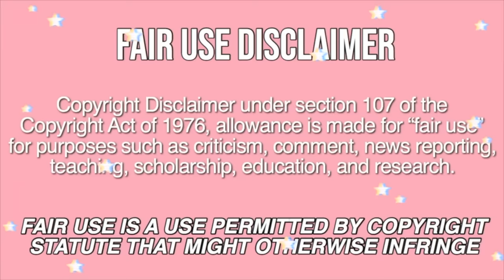my FAVORITE sangyoon mukbang moments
the most entertaining mukbanger i’ve ever seen

상윤쓰]Sangyoon